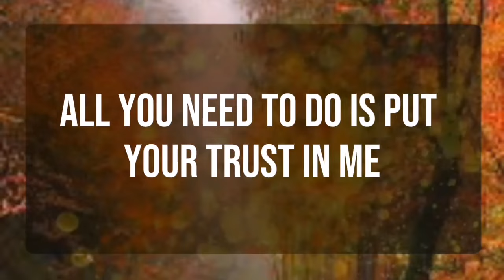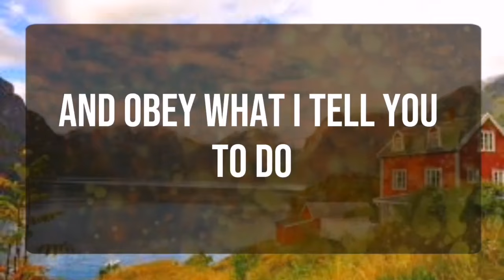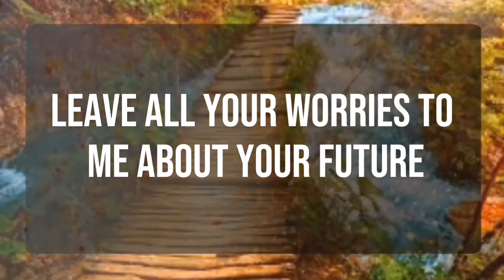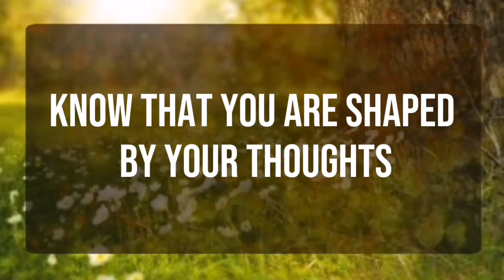God message_ A Golden switchword for everyday miracles.. Angels Message✝️God Miracles Today 🦋god msg